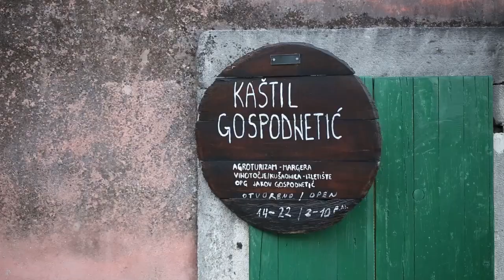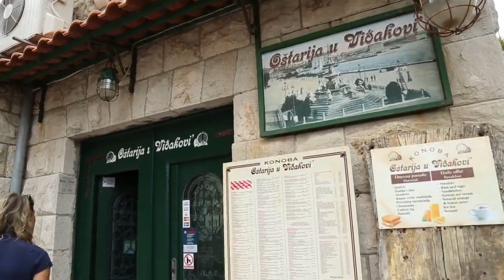USTOA Travel Together: Meeting Croatian Locals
In October of 2014, Travel Host Kelley Ferro joined a VBT group on our 'Croatia: The Dalmatian Islands' biking tour as part of USTOA’s Travel Together program. This clip shows Kelley meeting some of the vibrant Croatian locals during a home visit in Brac, a Picigin player on the beach in Split, dining at the  Ostarija Vidakovi in Split and a home-hosted meal in Postira

To learn about aspects of Kelley's adventure in more detail please click the following links.

To learn more about how to bike Croatia with VBT